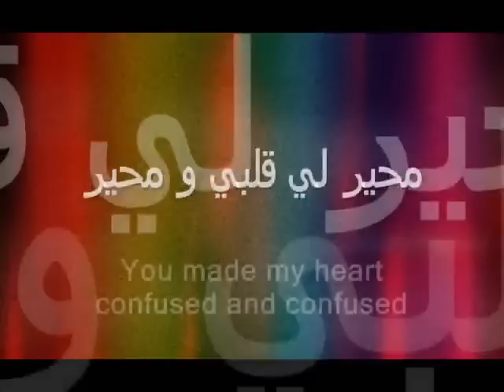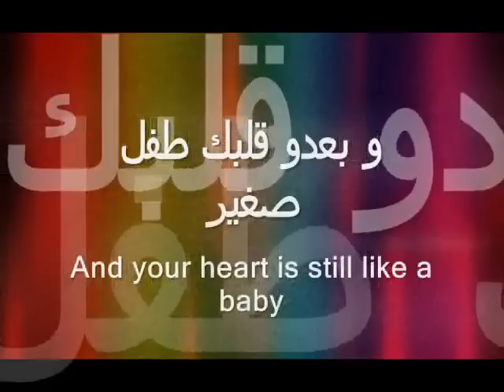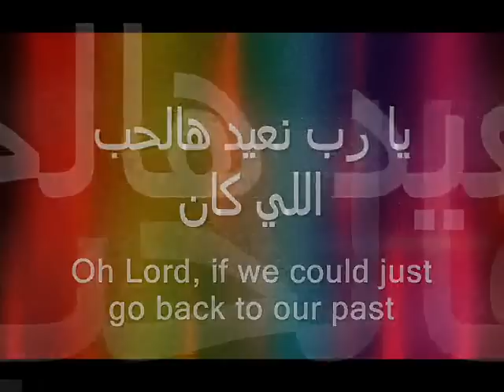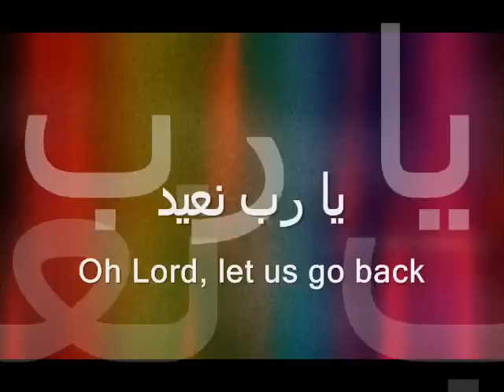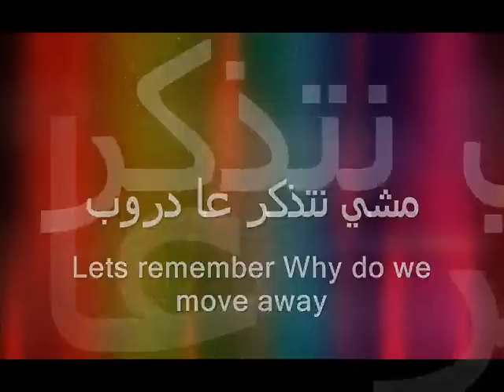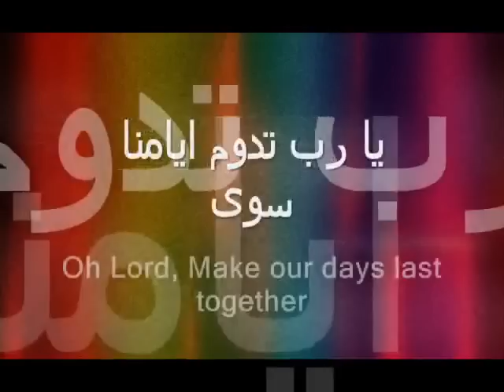Ya Rab Marwan Khoury Ft Carol Samaha